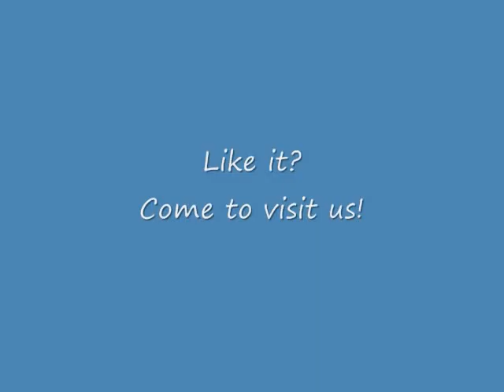TopC Lucy X Blue's litter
3 weeks old chihuahua puppies 1 short hair lavander male, 1 short hair red little girl and 1 long hair red spotted on white little girl. They all seem to have a nice conformation but its way too soon to know!